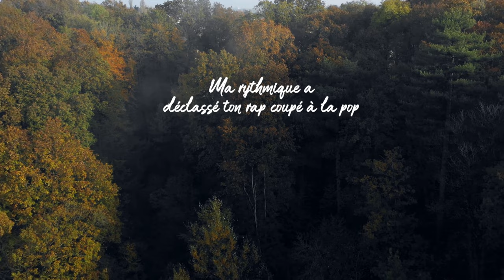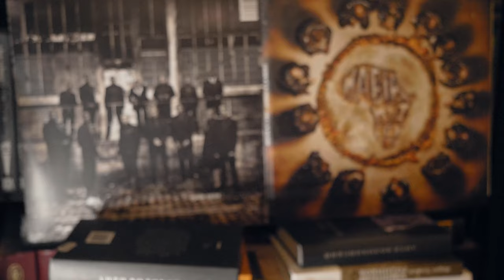2Ber-Lecture Personnelle (Clip Officiel)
Artist : 2Ber

Passionné de musique très jeune je découvre le hip hop qui deviendra très vite ma culture musicale.
L'écriture m'a toujours attiré très sensible aux messages qu'on peut transmettre à travers le rap.
Mon premier texte née à 13ans entre 15 et 18 je rappe tout les jours freestyle avec mes amis d'enfance la passion et le challenge nous anime.
Je reprend l'écriture à 23 ans puis je commence à travailler sur ma musique sérieusement mais à l'ombre bien sûr car mes morceaux n'étaient pas encore abouti.
Alors je continue à bossé pour faire mûrir mes écrits et mes flows.
En début 2021 le progrès commence à ce voir je décide de produire mon premier projet et sur ma route je croise l'équipe de Brodahoodrecords.
Un producteur passionnant talentueux qui m'ouvre musicalement.
Lecture Personnelle est le premier extrait de mon projet rien de mieux qu'une tempête lyriquale pour annoncer la couleur de ce qui suivra.